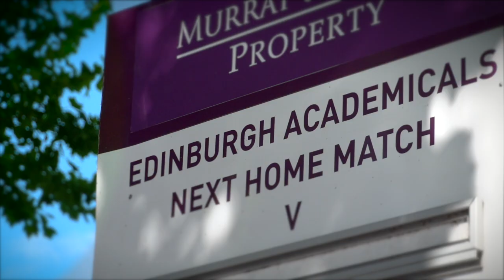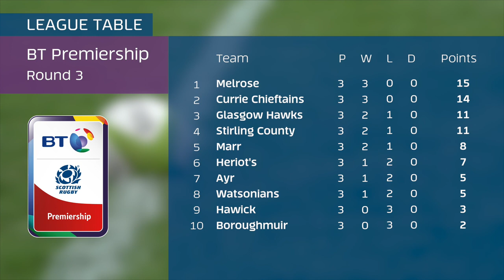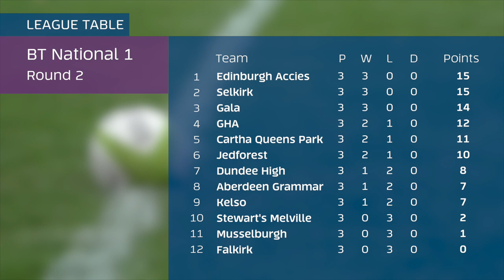BT Premiership & BT National 1 Highlights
Watch some of the best action from Round 3 of the BT Premiership & BT National League Division 1!